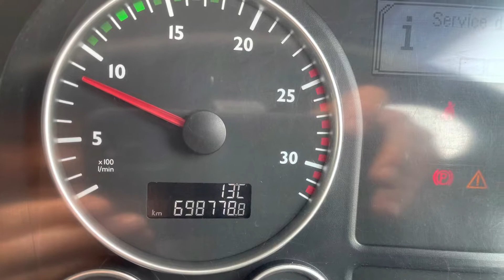Lowest km MAN TRUCK